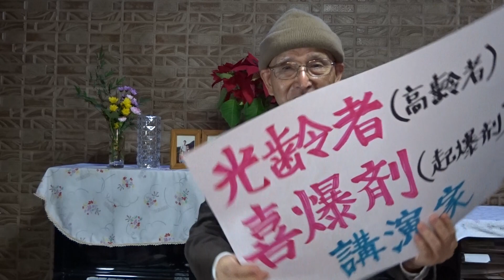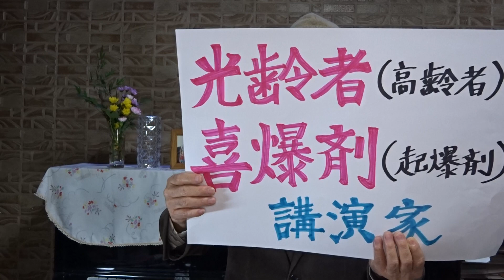第9弾「人生百年時代の歩き方」五木寛之 著 人生のレシピ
90歳になった「生き方の先輩」が、
いま一番に伝えたいこと。
「ラジオ深夜便」の語りを、再構成して贈る。
第3章　話すことの大切さを思う
・法然の真骨頂は、問答をしたことにあります
2024年01月13日(土)

◆「光齢者志民会議」会長   ※光齢者「輝爆剤」講演家